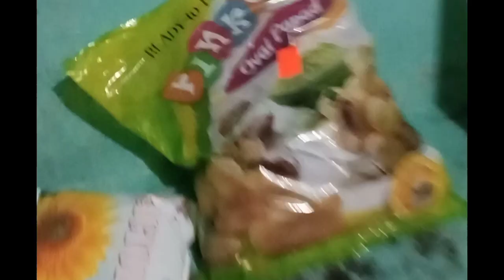roomma Pani puri pani banayar khaiyo 🤤💓@PrajunaBhandari @sapanabhandari, pinkeyk.c, junapun magar